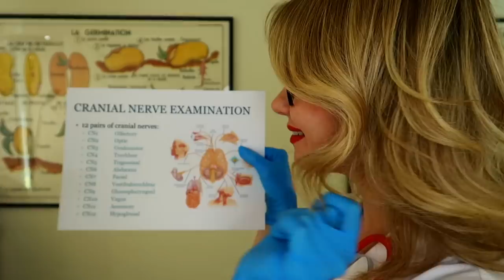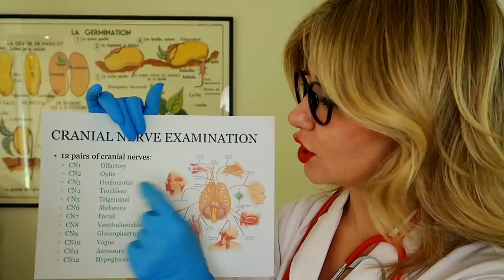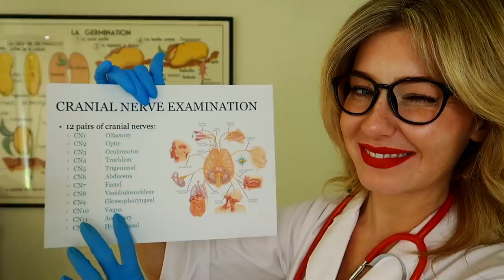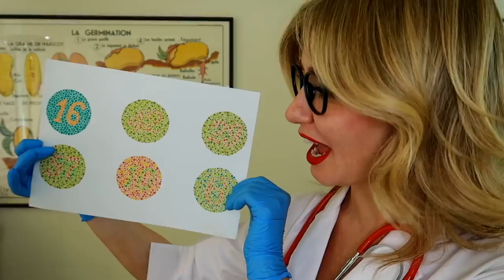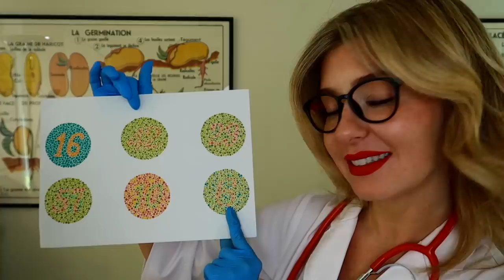ASMR THE VERY AWKWARD PHYSICAL | Doctor Examination Roleplay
Welcome you! In this asmr awkward physical doctor examination you'll enjoy all the classic asmr sounds from a whispering Dr Calm, combined with a VERY awkward twist.

➸New quietly entertaining content 3 times a week - every Tuesday, Thursday and Sunday.

➸Equipment I use & things I love to use:
Green screen cloth
Lipstick in nearly all my videos
How I keep fit
My favourite pillowcase for heavenly sleeping

➸Feeling extra lovely? I've put together a list of charities to support during these challenging times

➸ Fancy saying hi on socials? You can find me here:
Instagram & Twitter: @ccalmasmr
Spotify & iTunes: Creative Calm ASMR

➸WHY on earth am I speaking so quietly?! ASMR is a magical creation, designed for those who want to experience the ultimate level of relaxation.